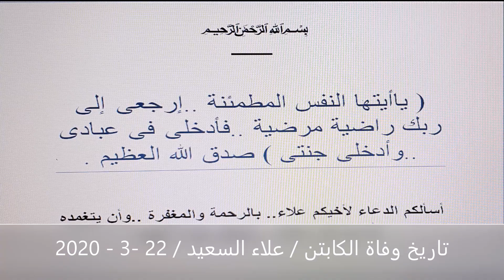.The Story Of Brothers ... Alaa And Mohamed Saeid In Karate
فى هذا الفيديو ..أعرض من خلال الصور ..مراحل حياتى أنا وأخى الراحل علاء السعيد ..فى ممارسة رياضة الكاراتيه منذ السبعينات .وأهم اللحظات التاريخية والأحداث الهامة على مدار أكثر من 47 عاما .